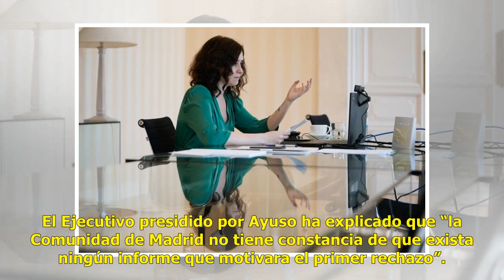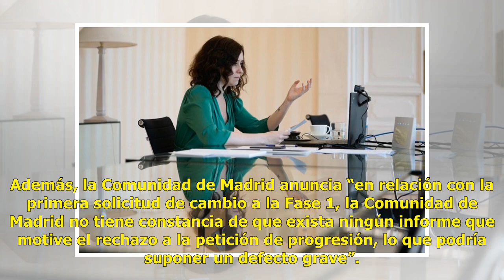Ayuso r.ecurre ante el Tribunal Supremo la decisión del Gobierno de Sánchez de i.mpedir a Madrid...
Ayuso r.ecurre ante el Tribunal Supremo la decisión del Gobierno de Sánchez de i.mpedir a Madrid avance a la Fase 1